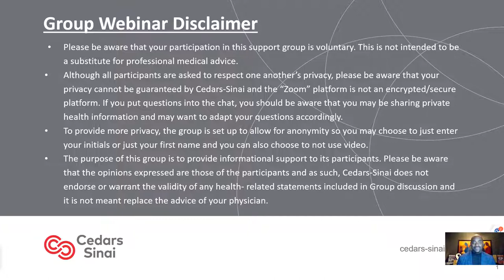Breakthroughs in Lung Cancer with Guest Speaker Chris Draft, Former NFL Linebacker | Cedars-Sinai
As part of our Wellness, Resilience, and Survivorship Series, a panel of experts and special guest speaker former NFL Linebacker Chris Draft discuss the latest in lung cancer care.